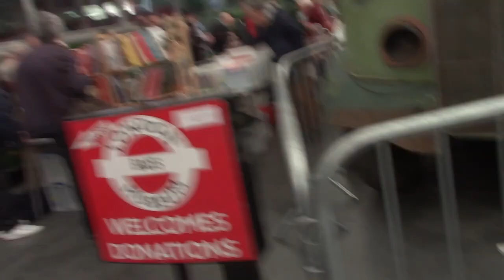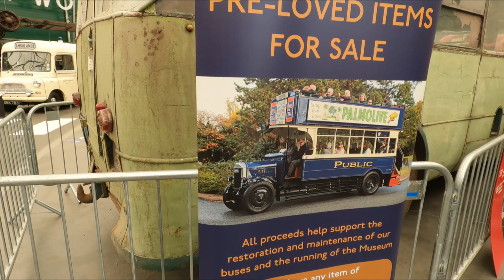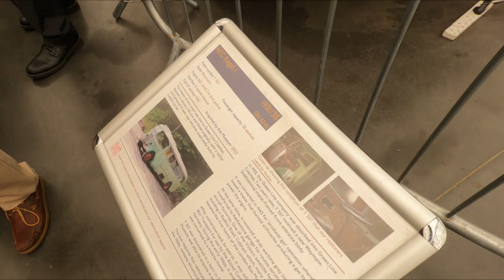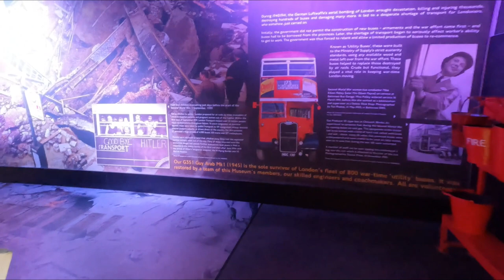Gary's Bus & Coach Photos Brooklands Weybridge Spring Gathering April 14th 2024